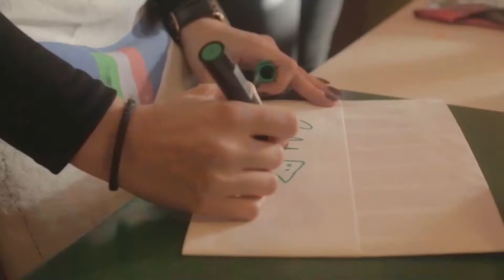Pizza Making Bunga Bunga Battersea | Red Letter Days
Join an expert pizza chef to learn the recipe to making authentic Italian pizza from scratch. Begin with a refreshing welcome drink of either beer, wine or Martini Fiero and tonic whilst nibbling on a selection of tasty Italian antipasti. Learn Bunga Bunga's secret family recipe whilst sipping on free-flowing prosecco for 90 minutes! Make the dough, take part in a hilarious dough-tossing competition and then decorate it with all of the best toppings. Once it’s been cooked in the pizza oven, get stuck in and taste the finished creation!